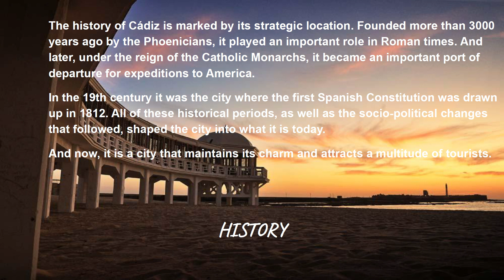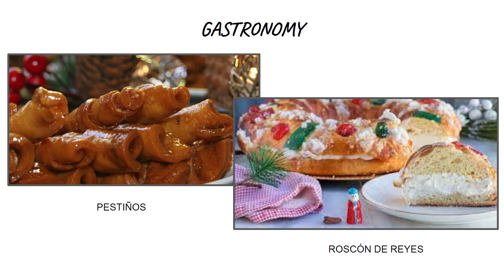OUR EUROPE_A VIRTUAL TOUR OF CADIZ